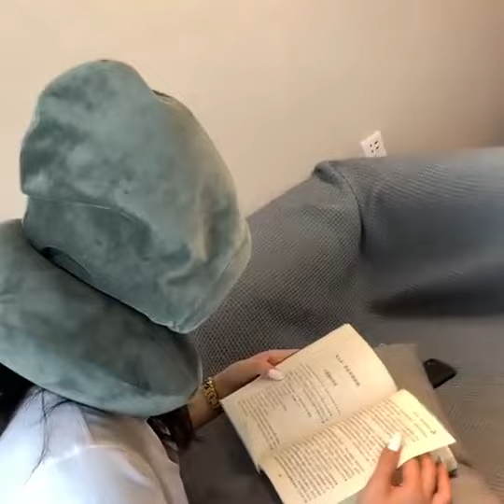Hooded U-shaped Neck Pillow: Make Your Travel More Relaxing and Comfortable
Do you often feel neck discomfort or difficulty sleeping when traveling or resting? Do you want a neck pillow that can protect your neck and eyes at the same time? If so, then the hooded U-shaped neck pillow is your best choice. The hooded U-shaped neck pillow is a multifunctional neck pillow that has a U-shaped design that fits your neck, providing comfort and support. It also has a hood that can block the light, making it easier for you to fall asleep. It uses soft and breathable materials, giving you a warm and comfortable feeling. In this video, we will show you the details and features of the hooded U-shaped neck pillow, and how it can make your travel more relaxing and comfortable.
Hangzhou Jiuze Technology Co., Ltd
1411, T4, America Center, EFC,Yuhang Dist, Hangzhou,China 311100